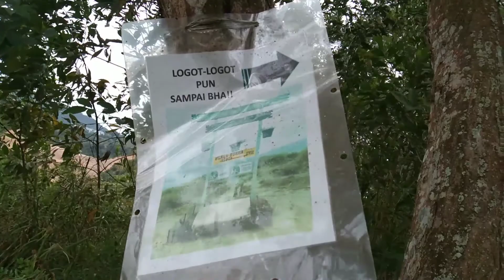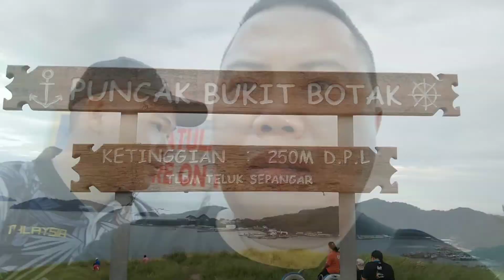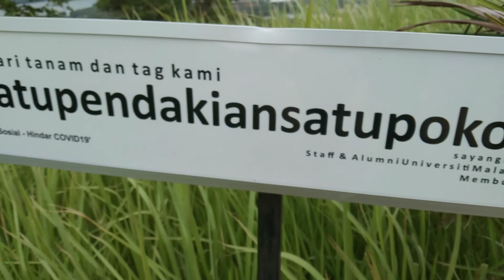Hiking Bukit Botak, Sepanggar, Kota Kinabalu..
Hiking video with no background music, enjoy the sound of breeze...

Thanks to Joyee for joining the hike.